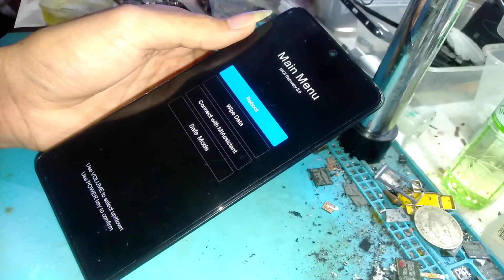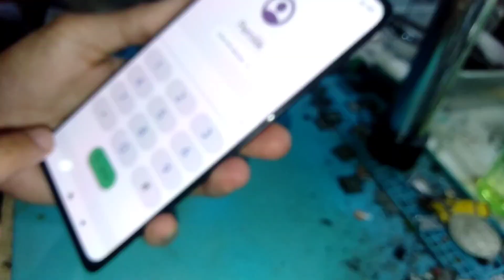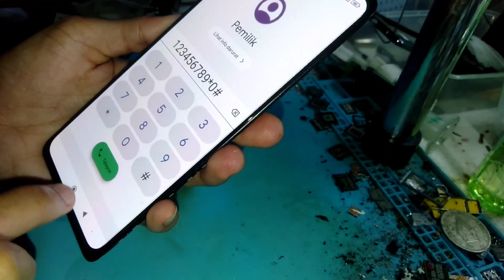Redmi Note 10 Pro Restart Auto Recovey Mode | CPU Ok | UFS Ok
Redmi Note 10 Pro Bootloop Solution,Redmi Note 10 Pro Restart Solution,Redmi Note 10 Pro Auto Recovery Mode

Note:
Don't underestimate trivial things

Catatan:
Jangan meremehkan hal-hal sepele

SERVICE ONLINE
HARDWARE & SOFTWARE